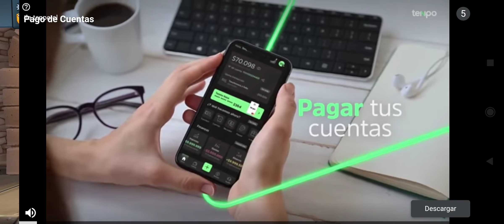Beach Buggy Racing 2, 🚙 Gane Torneo Hot Wheels Surf´N´Turf 🚙 Android #65